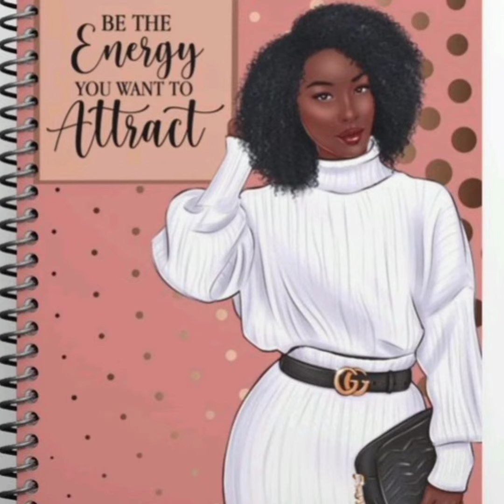March is Women History Month : Inspiration Motivation WomenEmpowerment 👯‍♂️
Welcome to My Channel Ga.girl Everywoman Wellness Channel For Body Mind and Soul Ceo of Ga girl Everywoman Boutique Content on this Channel Inspirational with Motivation Health Wellness Awareness Blogs Live Streams  Testimonials  Meal Preps Health Food Benefits Challenges Self Care Positive Talks Family Time Entertainment Educational Purposes Only.